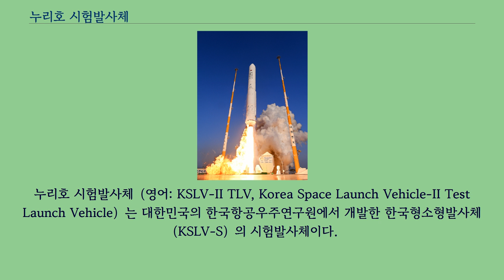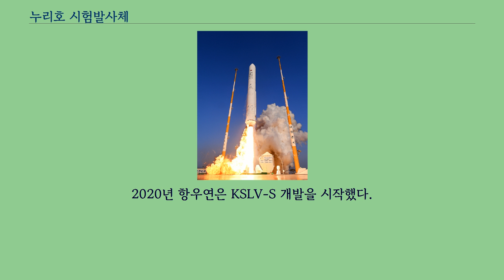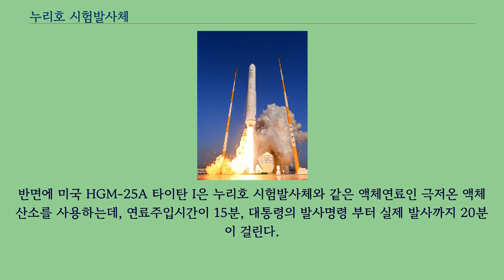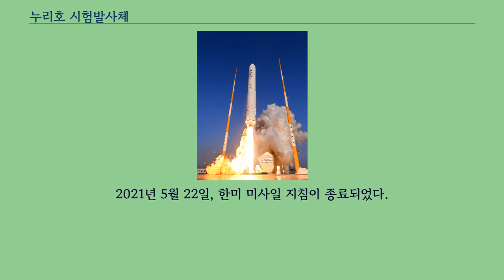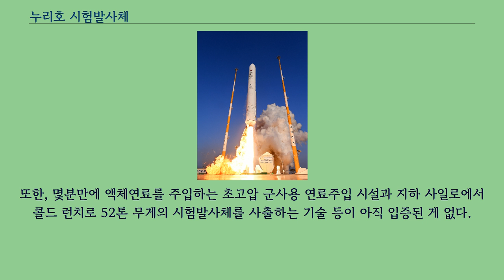누리호 시험발사체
누리호 시험발사체（영어: KSLV-II TLV, Korea Space Launch Vehicle-II Test Launch Vehicle）는 대한민국의 한국항공우주연구원에서 개발한 한국형소형발사체（KSLV-S）의 시험발사체이다.
2018년 11월 28일 나로 우주 센터에서 발사되었다.
진공추력 75톤인 KARI 75톤급 로켓엔진을 1단으로 사용하며, 2021년 첫 발사가 예정되어 있는 누리호에 사용할 75톤급 엔진의 기술실증 목적의 발사체이다.
대한민국 건립이래 최초로 순수 국산으로 개발, 발사되는 우주로켓이기도 하다.
누리호 시험발사체는 전체적으로 체계모델이라고 해서 전기체계를 만드는 개발모델（EM）, 인증모델（QM）, 비행모델（FM）을 하나씩 만든다.
2017년 8월 개발모델, 2018년 2월 인증모델 제작 및 시험이 완료되었으며, 2018년 7월 비행모델이 제작되었다.
인증모델과 비행모델은 동일한 완제품이다.
75톤급 액체엔진 1기로 이뤄진 시험발사체는 이륙 후 63초 만에 음속（초속 340 m）을 돌파한다.
엔진 연소가 종료（143.5초）된 이후 164초에 고도 100 km, 313초에 최대 고도 195 km에 도달했다가 하락하기 시작해 발사 643초 뒤 400 km 떨어진 제주도와 일본 오키나와 사이 공해상에 떨어지게 된다.
항우연은 엔진이 73~77톤의 추력을 내고, 시험발사체가 최대 고도 180~220 km까지 오르면 발사가 성공한 것으로 보고 있다.
지상추력 77톤이면, 진공추력 85톤 정도를 의미하는데, 1단 엔진은 원래 진공추력 75톤, 지상추력 65톤으로 알려져 있었다.
2단 부분은 당초 KARI 7톤급 로켓엔진을 사용할 것이라고 하였다가, 8톤 무게의 질량 시뮬레이터, 다시 10.5톤 무게의 질량 시뮬레이터를 탑재할 것이라고 보도되었다.
누리호 개발사업은 총 3단계로 진행하면서 1단계에 우리나라에 독자적인 발사체 시스템 구축을 위한 시험설비를 먼저 구축하고, 2단계에서 75톤급 엔진과 7톤급 엔진의 시험을 진행해 2017년까지 75톤급 엔진의 개발을 끝낸 다음 그해 12월에 시험 발사체를 발사할 예정이었다.
액체 연료 로켓 엔진을 개발하면서 가장 어려운 부분은 연소 불안정 현상이 일어날 때이다.
로켓 엔진의 연소기는 1초만에 수십kg에 달하는 추진제를 연소하면서 내부 에너지 밀도가 높아지게 되는데, 이로 인해 생기는 주파수가 연소기 고유의 주파수와 공명 현상을 일으키면 연소가 극도로 불안정해지는 현상이 발생한다.
심한 경우 연소시험 도중 연소기가 깨지거나 폭발하는 경우가 생기기도 한다.
이러한 문제를 해결하기 위해서는 충분한 연소시험을 통해 설계를 개선하고 안정성을 확보하는 것이 필요하며, 이를 검증하기 위해 시험발사를 한다.
2016년 12월 22일, 미래부는 발사예정일을 2017년 12월에서 2018년 10월로 10개월 연기했다.
이에 대해, 한국항공우주연구원장을 지낸 김승조 서울대 교수는 발사체 엔진 전반의 체계와 부품 기술은 이미 50~60년 전에 확립된 것이어서 최선을 다하면 납기를 맞출 수 있다고 보았다.
정부 예산도 이미 배정돼 있는 상황이어서 걸림돌도 없다고 주장했다.
김승조 교수는 항우연 원장 시절 2016년 발사가 가능하다고 말했었다.
롤모델인 팰컨 1는 9천만 달러의 개발비가 들었다.
민간 자금으로 개발했다.
1회, 2회 발사는 미국 국방부가 발사 계약을 했다.
2002년 6월 스페이스X가 설립되었는데, 3년 9개월만인 2006년 3월 24일 최초 발사했다.
반면에 누리호 시험발사체는 2007년 7월 최종 모델이 확정되어 개발이 시작되었는데, 11년 3개월만인 2018년 10월에 최초 발사할 계획이다.
느린 개발은 개발비가 증가되며, 따라서 우주발사체 시장에서 가격경쟁력을 상실한다.
2017년 12월 25일, 고흥 나로우주센터 발사체종합조립동에서 누리호 총조립을 담당하고 있는 천진효...